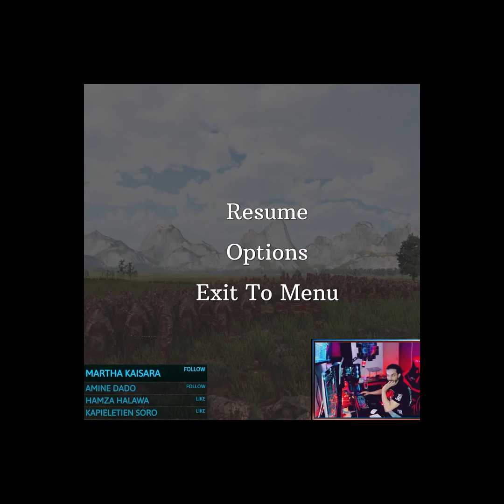هجوم اقوه جيش بالعالم على الجيش العربي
اتمنى يعجبكم المقطع لاتنسون
💬قناة فيسبوك تعالو نورونا ع اوقات تاليه
بث الأول ساعة 3:30🕞 [الضهر]
بث الثاني ساعة 5:30🕠[العصر]
بث ثالث ساعة11:00🕚[ليلا]
رابط انستكرام
رابط دسكورد الي عنده افكار او استفسار